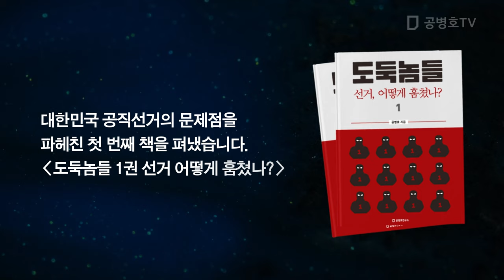총선 민심, 우왕좌왕 / 기대 반, 우려 반 [공병호TV]